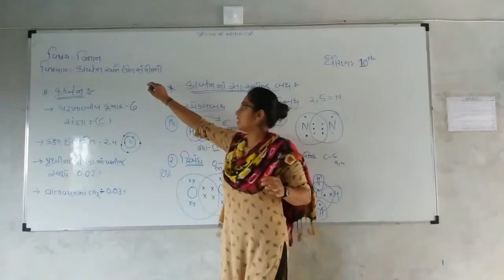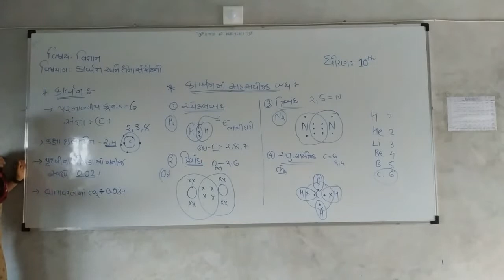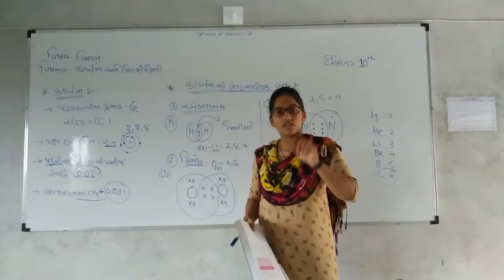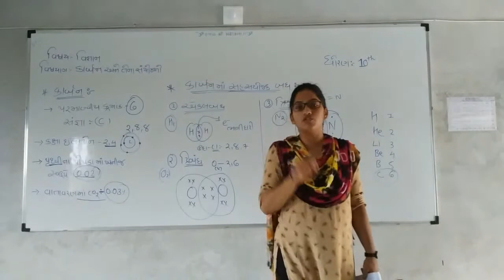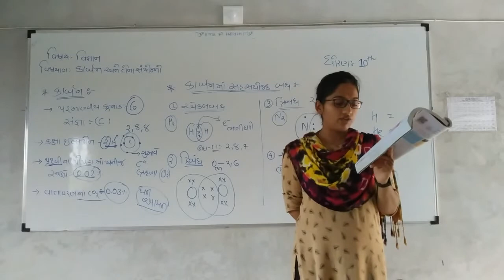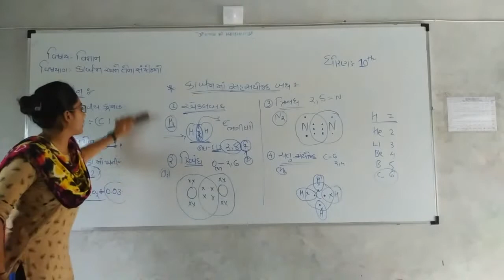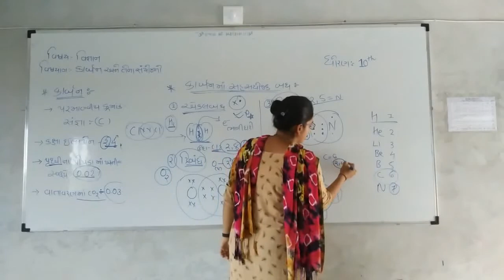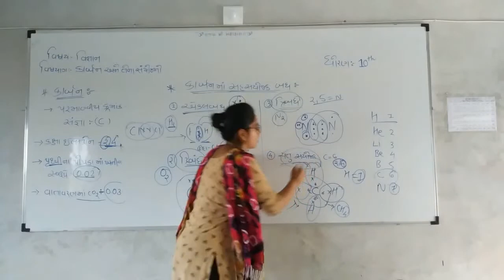std-10 scince ch-4 19/07/2021